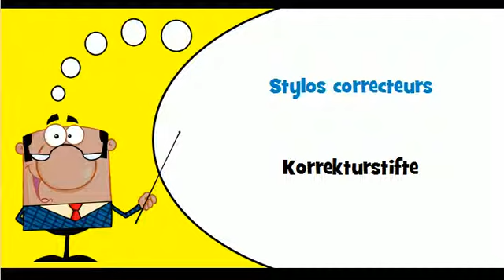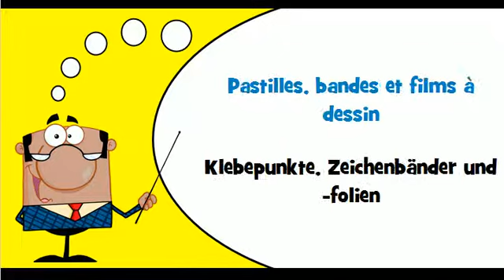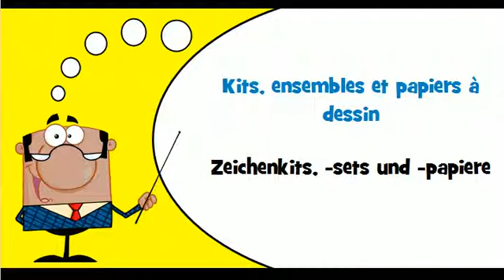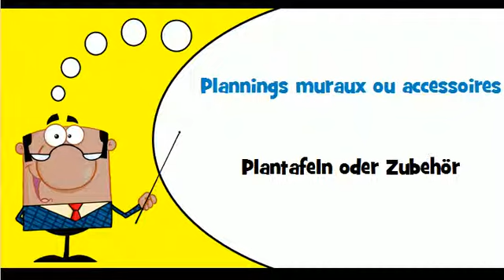Französisch Wortschatz # Thema # Büromaterial